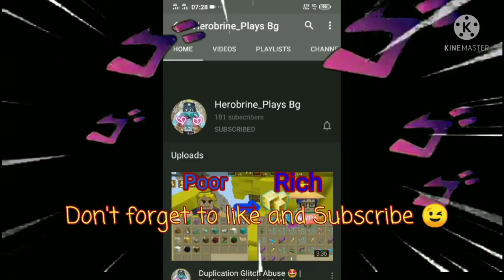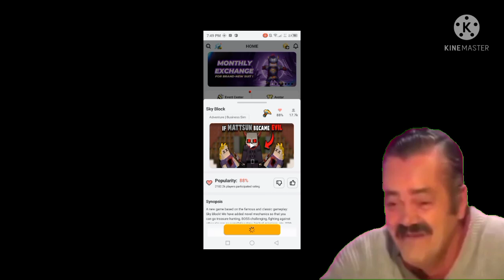New Duplication Glitch 🤩🧐👑 | 2.17.2 | (Skyblock) Blockman Go Adventure